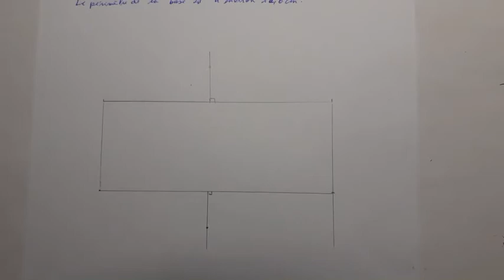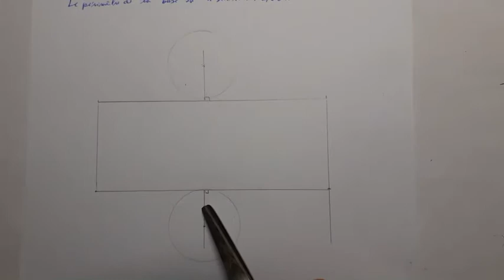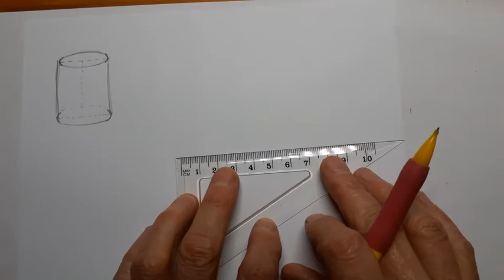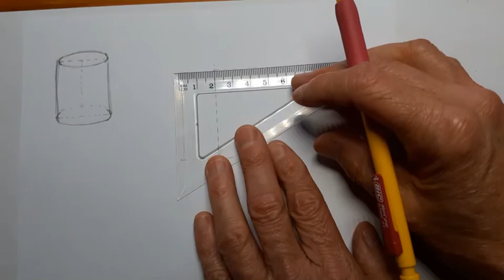cylindre patron et représentation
Construction du patron d'un cylindre, puis représentation de ce cylindre en perspective cavalière. Utilisation d'une règle, d'une équerre, d'un compas et d'un ciseau.